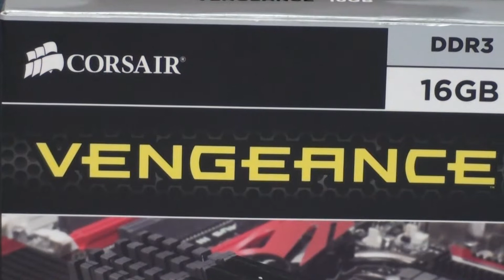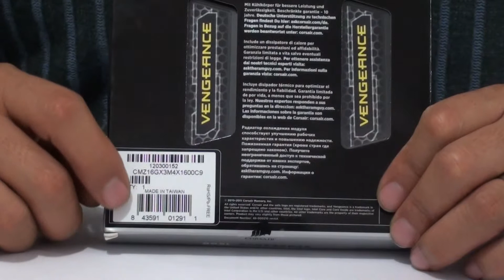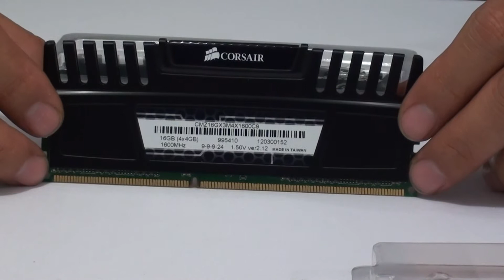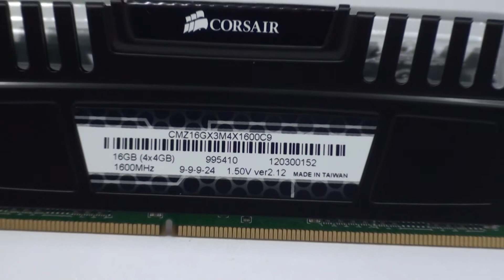Unboxing Memorias Corsair Vengeance 1600 MHz Quad channel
Unboxing de estas memorias corsair vengeance